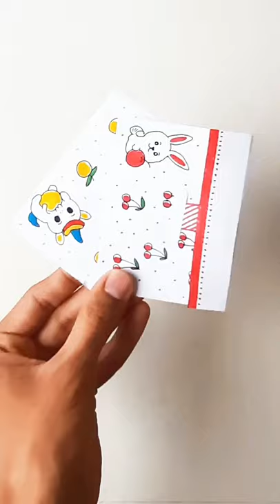How to Make Mini File Folder Easy / Paper Crafts Idea / File tutorial step by step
Easy Crafts ideas Mini File Folder Easy tutorial step by step